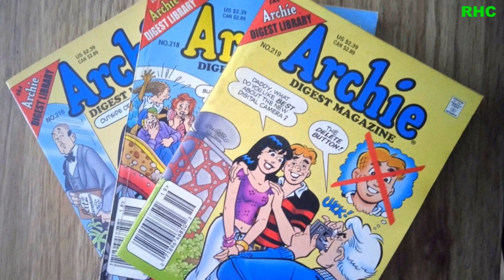The Archies Movie Review | Suhana Khan & Agastya Nanda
Ownership belongs to actual owners. We don't claim ownership.